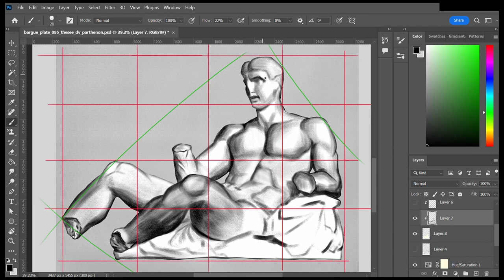Bargue Plate - Statue of Theseus from the Parthenon Marbles